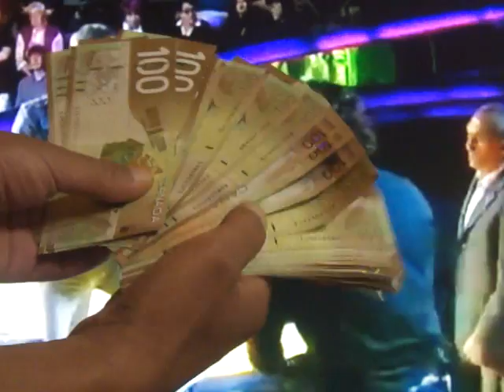RUSSIAN BITCH SLAP IT HURTS.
ONE PHONE CALL BE A THINKER NOT A STINKER.